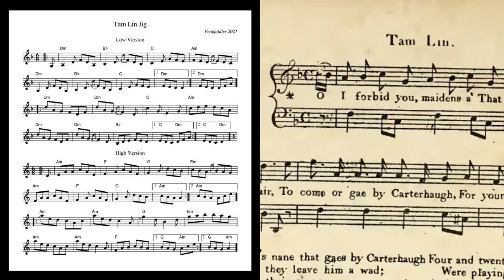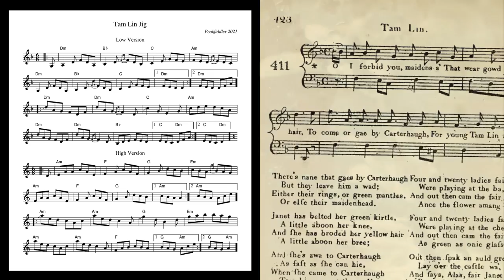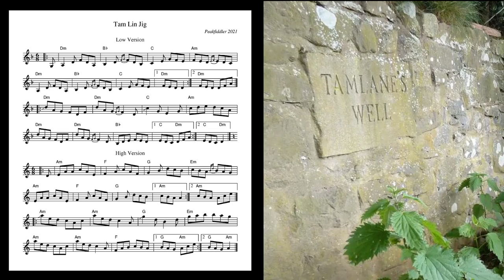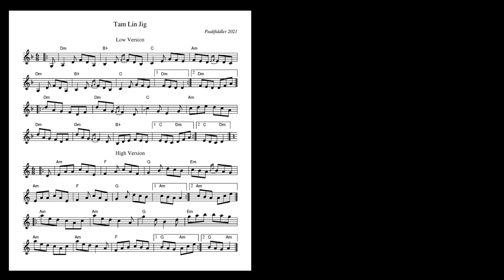Tam Lin Jig - Celtic Fiddle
A number of subscribers have asked if they can make a small financial contribution towards my efforts.
I am planning to self fund the publication of a collection of my tunes, so this will help towards those costs.

Janet visits Carterhaugh Forest in the Scottish Borders, where she meets Tam-Lin, a noble knight trapped in an Elf's body. She agrees to release Tam Lin from the spell, but faces the wrath of a very annoyed Queen of the Fairies.

My original version of Tam-Lin, or the Glasgow reel which is attributed to Davey Arthur, creates a great deal of interest and email from YouTube listeners. In regard to how the tune should be played, why my version is slightly different from the regular on-line version and also the notation which I posted on this website.
I created a teaching video specifically to help anyone out who wanted to try and master the rather tricky technique to play the Tam Lin/Glasgow Reel.

I have felt for quite some time that this tune is difficult to master, particularly for those that may have only recently started to play the fiddle. Hence, the need for a slightly easier version to play. Which is why this version has come about, as I believe it will be an ideal introduction or steppng stone for anyone who wishes to learn to play Tam-Lin or the Glasgow reel as it is sometimes called.

Fortunately for everyone on YouTube, I decided not to dress in a skimpy outfit and run around a beach or a forest whilst playing this tune, but use the very good services of the following photographers to assist with the interesting graphics.

Ferdinand Studio
Danielle Reese
Evgenia Basyrova